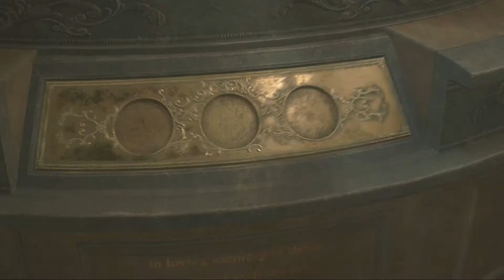Wasting Time: Resident Evil 2 Remake - Leon B Scenario - Part 2